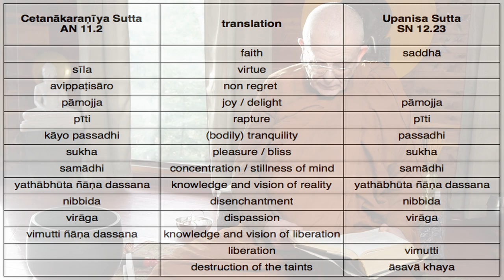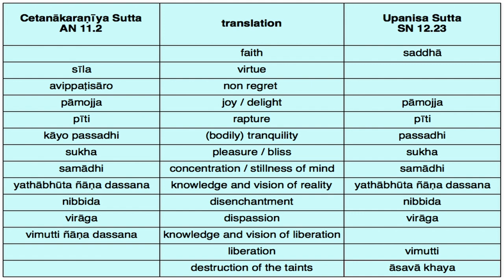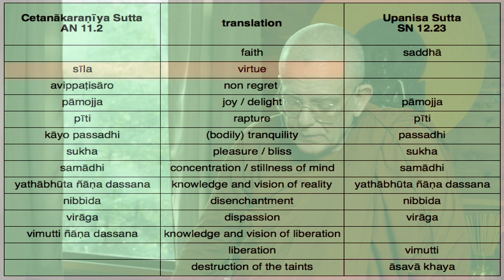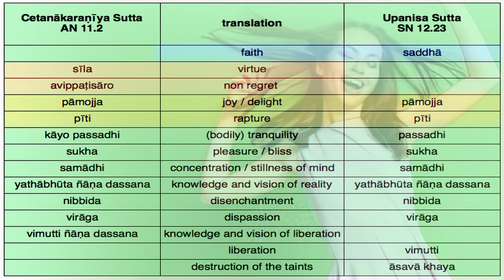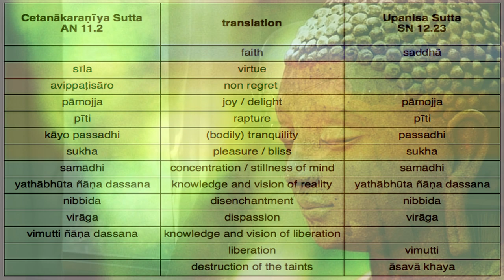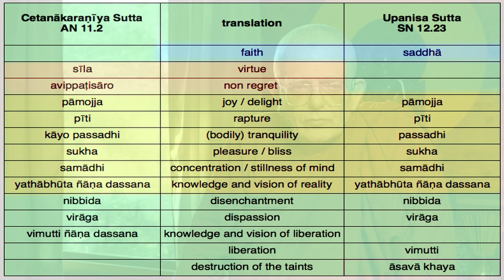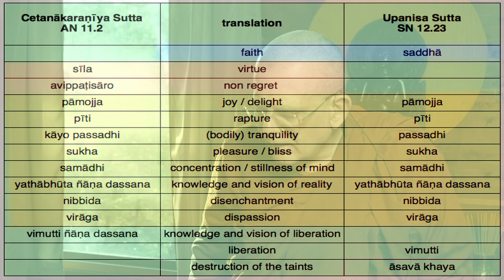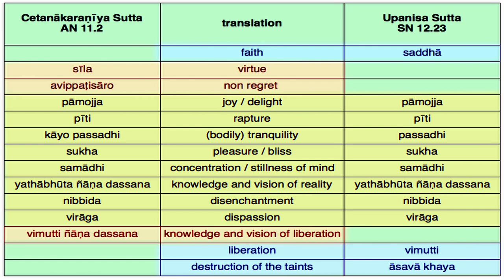Volition, AN 10.2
Ajahn Punnadhammo's talk on Cetanākaraṇīya Sutta (AN 10.2), held at Arrow River Hermitage in May 2023. (Note that it is AN 10.2 and not AN 11.2 as it says in the video.)